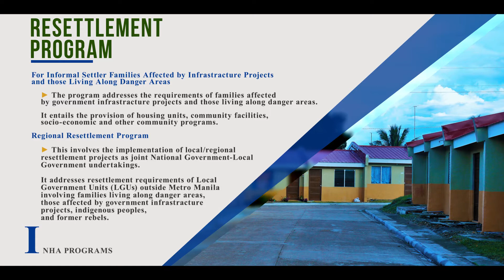NHA Housing Programs